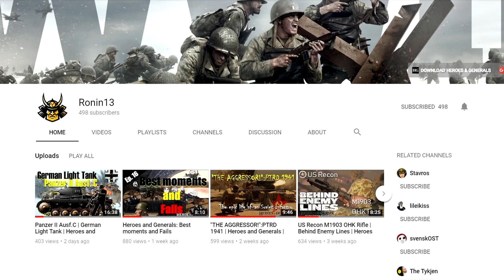DayZ Standalone ► PvP Kill Moments #1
Hello Everyone ❤ I hope you wil like my new DayZ PvP Kill Moments video :P

ShadowPlay

➢About DayZ
Welcome to the world of DayZ, hit by a new and presently unknown infection which has wiped out most of the world's population. You are one of the few that have survived and now you must search this new wasteland in order to fight for your life against what is left of the indigenous population now infected with the disease. Go solo, team up with friends or take on the world, as you choose your path in this brutal and chilling landscape using whatever means you stumble upon to survive.
DayZ is basically the story of you, a survivor in Chernarus, a fictional post-Soviet country in Eastern Europe. You wake up near the coastline, hungry, with only the clothes on your back, a road flare, and a rag. You have no game given memory of your past. This is your personal Day Zero. This is the story of you, and how long you can survive after an air born virus has infected and wiped out most of the population. Luckily, you are one of the few survivors that are immune to the virus. When you awake, it quickly becomes clear that some time has passed since society collapsed. Cities are abandoned. Stores are empty. Vehicles are wrecked and broken down. It is a beautiful Hell you have awoken to. The story is completely dependant on you. There is no in game narrative, other than the virus that has destroyed the country. Your only goal is to survive, by whatever means you deem necessary.